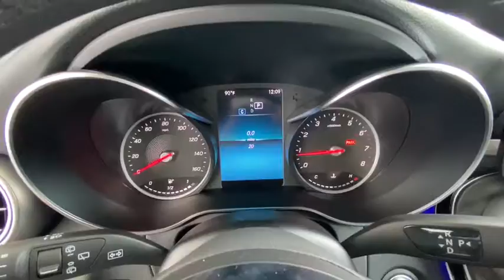2020 Mercedes-Benz GLC Naples, Bonita Springs, Fort Myers, Cape Coral, Sarasota, FL 15243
New 2020 Mercedes-Benz GLC available in Naples, Florida at Mercedes Benz of Naples. Servicing the Bonita Springs, Fort Myers, Cape Coral, Sarasota, FL area.
2020 Mercedes-Benz GLC GLC 300 - Stock#: 15243 - VIN#: W1N0G8EB0LF830217

Gray 2020 Mercedes-Benz GLC GLC 300 4MATIC 4MATIC 9-Speed Automatic I4brbr21/28 City/Highway MPG